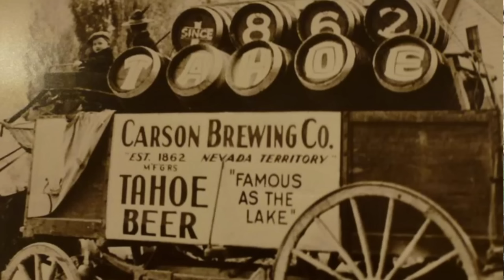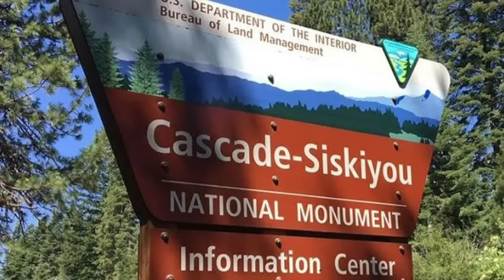"IT" Wanted Them GONE! | Oregon Cabin Nightmare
Hi Guys!

Today I am up in the Sierra Nevada wilderness and have a story from one of our viewers named Jeff from Ashland, Oregon. In the 1980's Jeff and 3 other friends went to his parents cabin on Hyatt Lake and had a Frightening Encounter with something that wanted to leave! His parents had their own experience and shared it with Jeff  - years later!!!

Keep Hiking!

►►WATCH OTHER VIDEOS from Base Camp Chris🎥